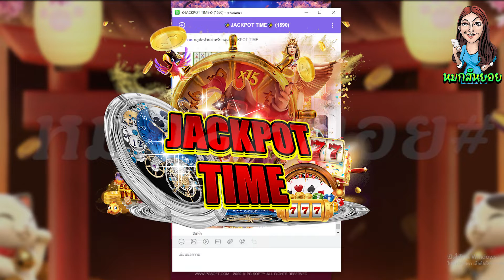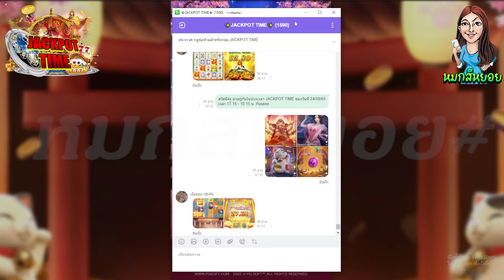PG Lucky Neko : แตกนอกแมวมาเต็มแผงง!!😱 [Lucky Neko สล็อตค่ายPG]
📣 คำเตือน!! ไม่อ่านก็ฟังคำเตือนด้วยนะจ๊ะ

เกมส์ค่าย PG : Lucky Neko
เกมส์แมวpg : แตกนอกแมวมาเต็มแผงง!!😱 [Lucky Neko สล็อตค่ายPG]